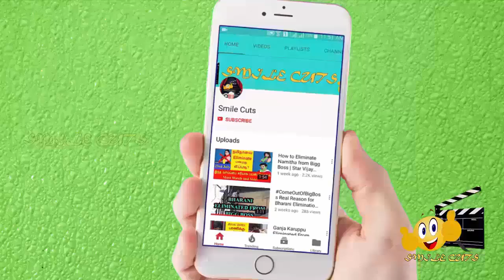யார் இந்த கல்யாணப் பரிசு சீரியல் வாசுகி? Kalyana Parisu Vasuki (Nivethitha) Interesting Biography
Kalyana Parisu serial Vasuki  interesting biography|| யார் இந்த கல்யாணப் பரிசு சீரியல் வாசுகி!!
This video is about Vasuki (Nivethitha) interesting biography